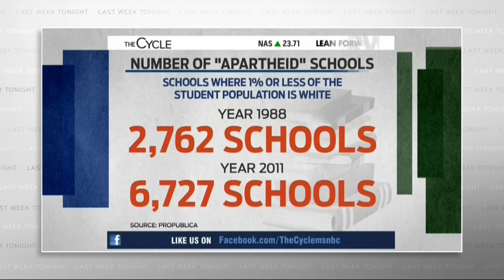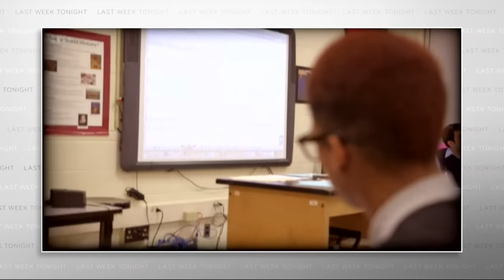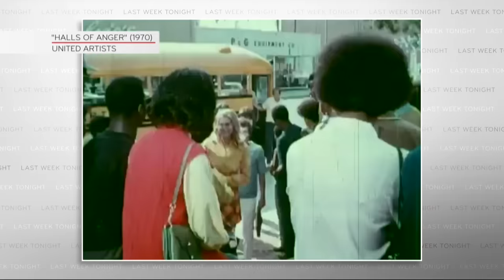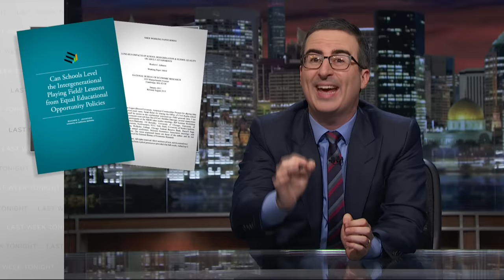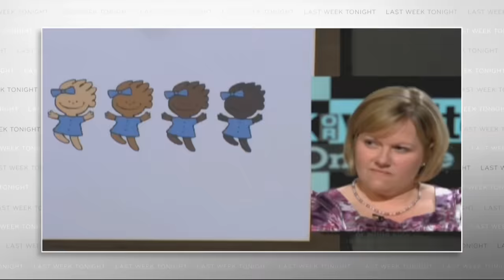School Segregation: Last Week Tonight with John Oliver (HBO)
Public schools are increasingly divided by race and class. John Oliver discusses the troubling trend towards school resegregation.